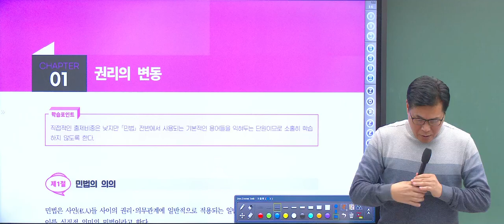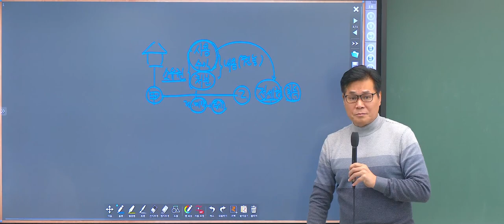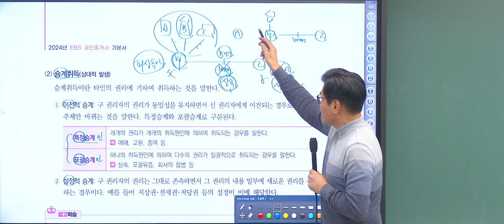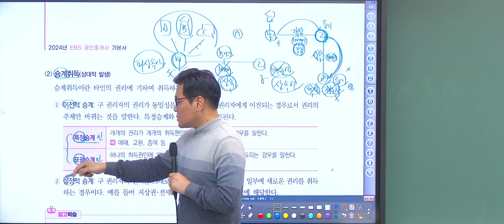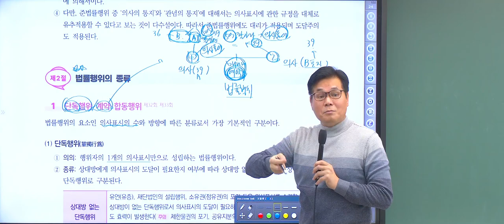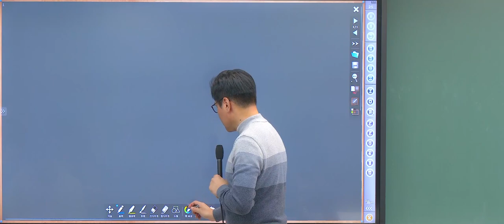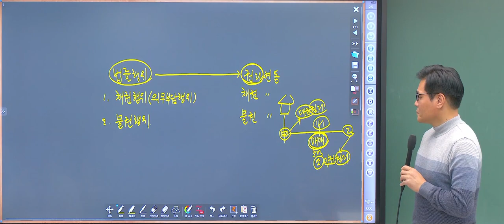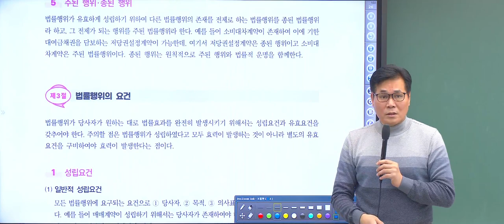[공전무 - EBS공인중개사 ] 공인중개사 무료인강으로 시험일정에 맞춘 독학 공부 1차 시험과목 민법 기본이론 유재헌 교수 - 5강